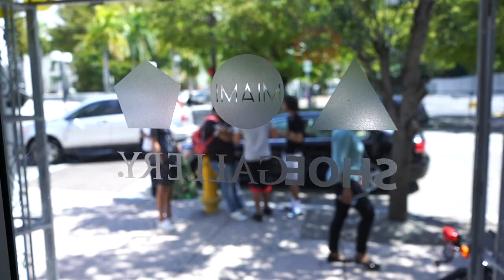Shoe Gallery Airmax day 2018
SG 305 celebrates a historic day in sneaker culture!
Miami sunshine not for sale.